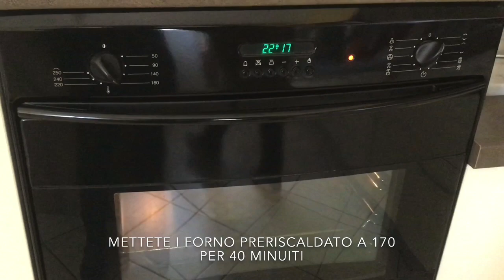Focaccia Pasquale veneta di una volta con lievito di birra.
FOCACCIA PASQUALE

INGREDIENTI PER LA FOCACCIA
- 500 gr. di farina “ 0 “;
- 70 gr. di latte;
- 3 uove intere;
- 2 tuorli (tenete da parte l’albume per la glassatura);
- 3 gr. di lievito di birra secco oppure 10 gr. di lievito di birra fresco;
- 125 gr. di burro (preferibilmente tipo bavarese);
- 1 presa di sale;
- 1 cucchiaio di miele;
- 1 cucchiaino di estratto di vaniglia;
- 1 cucchiaino di rum bianco;
- Aromi: ½ bottiglietta di spumadoro (in alternativa la scorza grattuggiata di 1 arancia e di 1 limone).

INGREDIENTI PER LA GLASSATURA
- Albume;
- Granella di zucchero;
- Fiocchetti di burro.

PROCEDIMENTO
Ore 17:00
Preparare il lievitino con:
- 3 gr. di lievito di birra;
- 70 gr. di latte;
- 20 gr. di zucchero;
- 100 gr. di farina “ 0 “.
Sciogliere il lievito nel latte a temperatura ambiente, aggiungere lo zucchero e la farina e lavorare fino a formare un panetto morbido, poi lasciare lievitare nel forno spento per 1 ora fino al raddoppio.

Ore 18:00
Primo impasto:
- 200 gr. di farina “ 0 “;
- 2 uova;
- 80 gr. di zucchero semolato;
- 60 gr. di burro.
Realizzazione 1° impasto
Nella planetaria mettete:
il lievitino raddoppiato ed aggiungete la farina, le uova e lo zucchero, impastate il tutto fino ad incordare l’impasto unire il burro morbido e continuate ad impastare fino all’incordatura. Togliete l’impasto dalla planetaria e formate un panetto che farete lievitare per 2 ore o fino al suo raddoppio, all’interno del forno spento.

Ore 21:00
Secondo impasto:
- 200 gr. di farina “ 0 “;
- 1 uova;
- 2 tuorli;
- 60 gr. di zucchero semolato;
- 1 presa di sale
- 65 gr. di burro
- 1 cucchiaio di miele;
- Aromi.
Realizzazione 2° impasto
Nella planetaria riponete il primo impasto, raddoppiato,  e aggiungete: la farina, i tuorli, l’uovo e zucchero. Iniziate ad impastare unite il sale e fate incordare, a seguire all’impasto aggiungete: il burro morbido (un po per volta) e per ultimo gli aromi (se usate la spumadoro versatela un po per volta). I tempi di lavorazione per una buona incordatura e di circa 30 minuti, l’impasto deve risultare elastico e morbido.
Togliete l’impasto dalla planetaria, fate un panetto e copritelo con la pellicola, riponete il panetto nel forno spento fino al mattino dopo.

Ore 09:00
Pirlatura
Riprendete l’impasto raddoppiato, sgonfiatelo con le mani e formate una palla, come da video.

Preparazione della focaccia lievitata
Mettete l’impasto nello stampo e lasciatelo lievitare per 4 ore nel forno spento. Tirare fuori l’impasto dal forno e incidete a croce, spennellate con albume sbattuto, cospargete la superficie con granella di zucchero e al centro della focaccia ponete una noce di burro. Infornate la focaccia nel forno preriscaldato a 160° C, con un pentolino d’acqua all’interno, per 40 minuti. Sfornate la focaccia, infilatela con due spiedini d’acciaio e posizionatela capovolta fino al suo raffreddamento.

P.S.
ho usato uno stampo di carta del diametro di 22 cm per un’impasto di 850 gr.